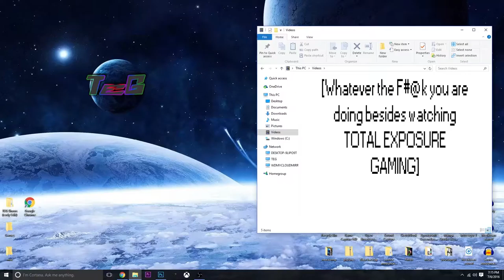Super Mario RPG PART 1: A Chain Reaction - TEG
Welcome to Super Mario RPG, a game that plays on classic turn based combat tropes and ridiculous Mario tropes at the same time! And it was made in the 90's! So it's amazing and bad at the same time!

Super Mario RPG is a property of Nintendo.